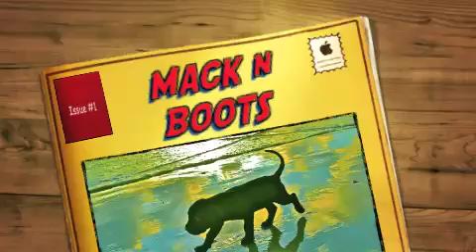MACK n BOOTS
secret spot surf report nosara  kurzbard fun stuff